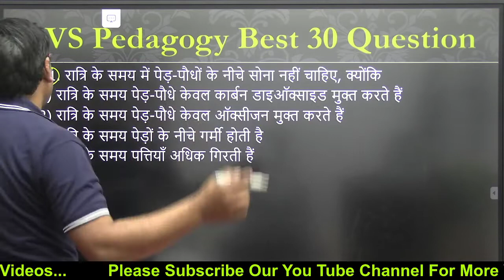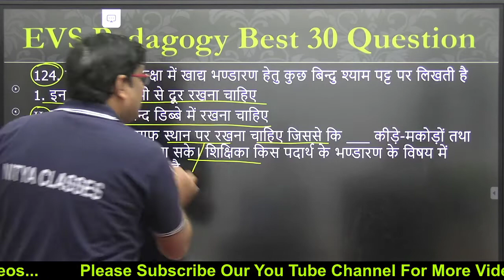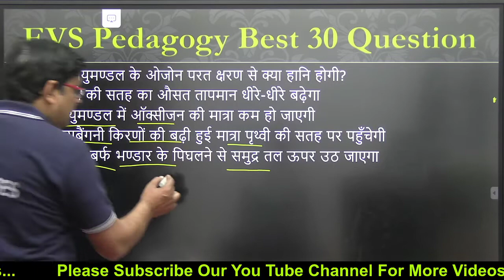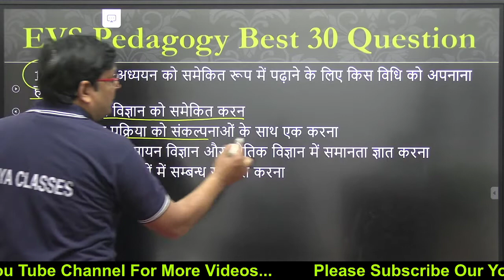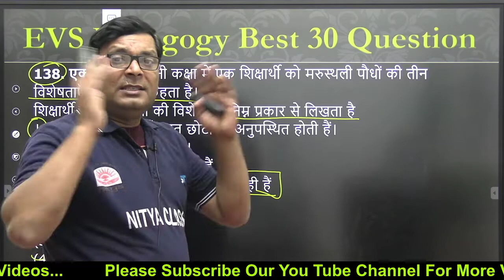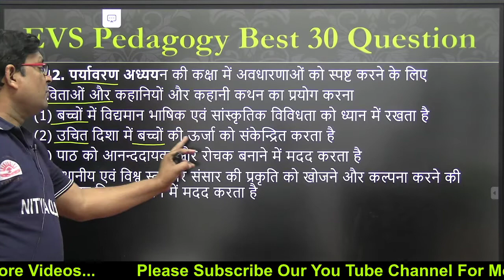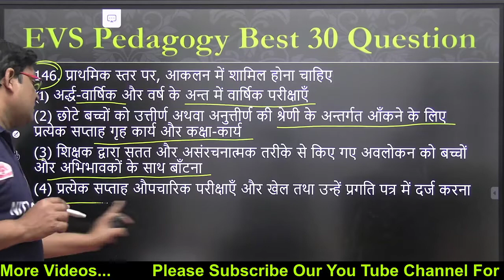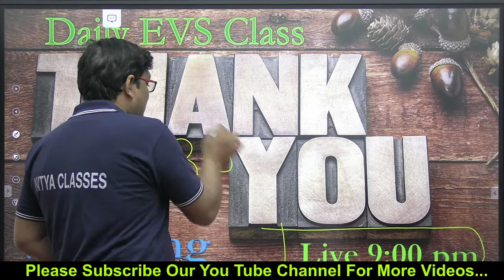Best Question Of EVS Based on NCERT through MCQs By Vinod Kartik Sir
दोस्तों नमस्कार,

CTET EVS chapter 1
CTET EVS questions paper
CTET EVS questions in Hindi
CTET EVS questions in English
Environmental studies for ctet for ctet paper 1
Environmental studies for ctet for ctet paper 2